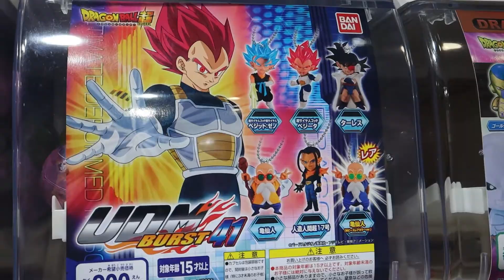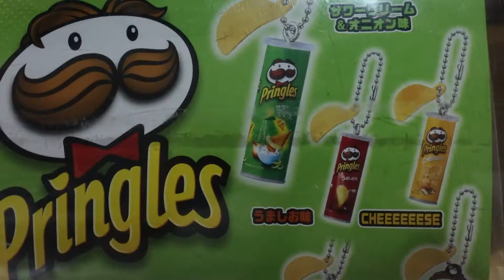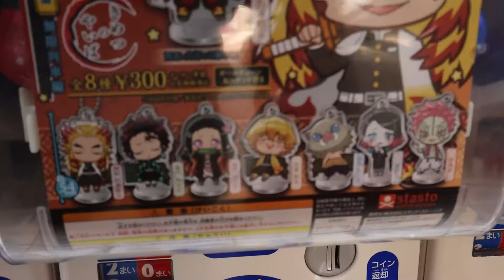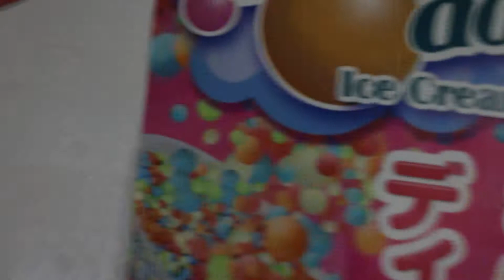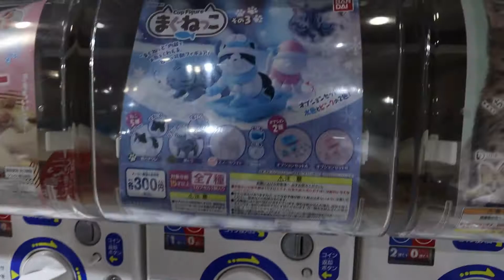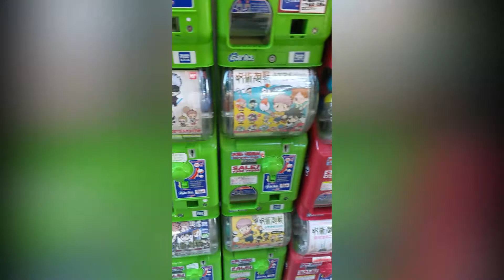GACHAPON! Veja e entenda porque os japoneses amam! Japão é assim!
Mostramos diversos gachapons, para que todos possam entender o porquê dos japoneses, de todas as idades, adoram essa maquininha, que já faz parte da cultura japonesa.